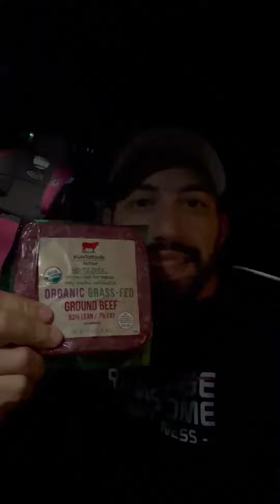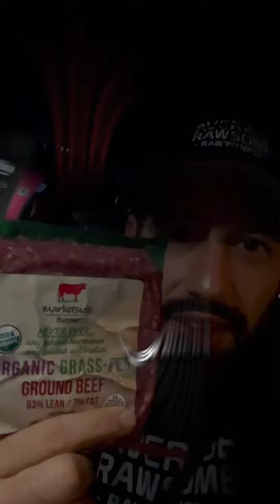Once upon a time, I thought this was expensive. 😱